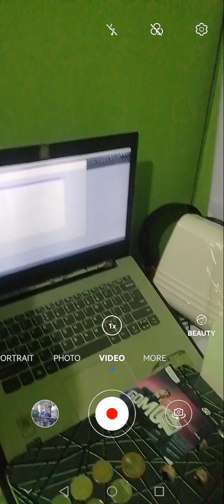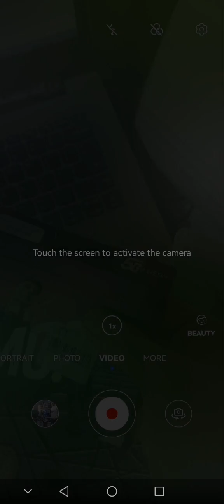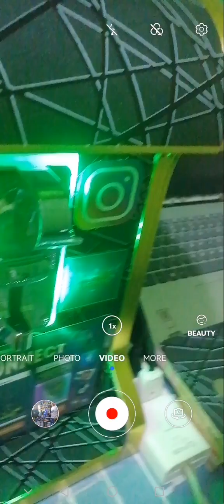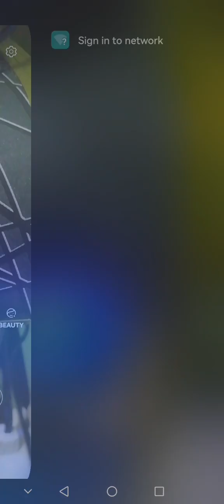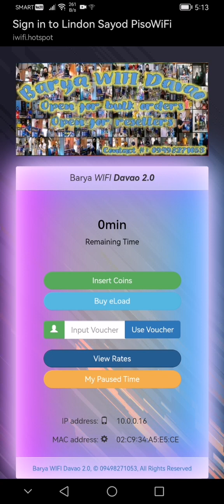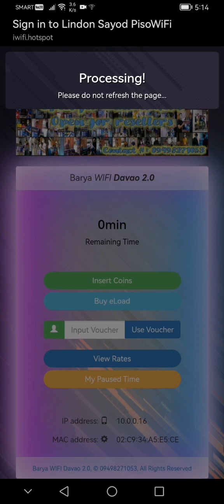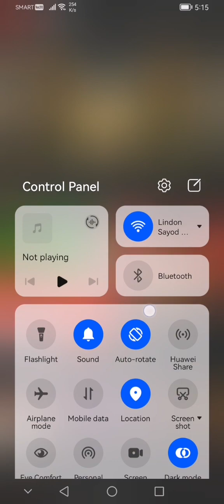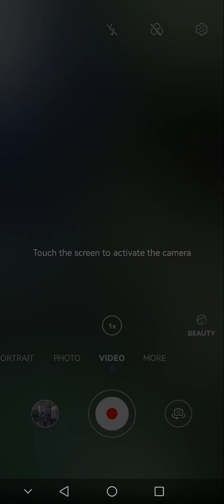iwifi mikrotik wifi vendo + simbased internet package dome installed im Panabo City DDN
For COD
Shopee Store: